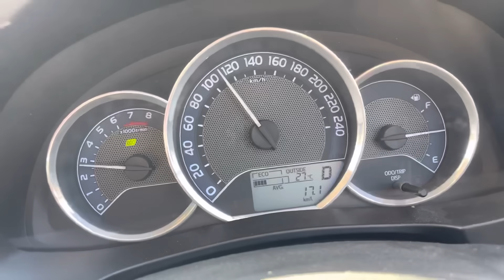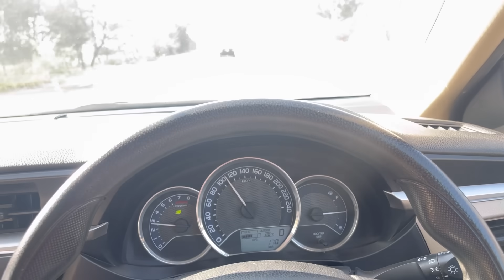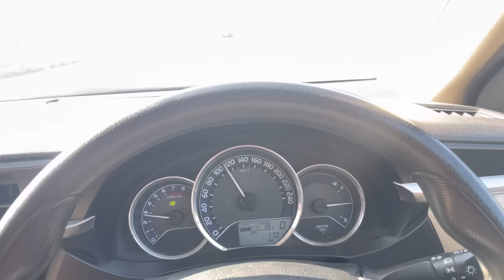Corolla Gli 1.3 Auto Fuel Average On Long Route? Experiment On Moterway Low Fuel Average With Ac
How To Get Low Fuel Average on Toyota Gli Auto | Corolla 1.3 or Altis sa low fuel tips
 low mileage kow fuel average trick how to get with ac rpm control improve average kesa kera best fuel average tips average set kerna kah sahi tareka kesa ap apni gari ki average bahter bana sakta hain in Pakistan
gli fuel average
gli full speed
corolla Gli 1.3 Auto Fuel Average on long route?
Experiment for best fuel Average
Toyota corolla GLI 1.3 fuel average on moterway
low fuel average with Ac